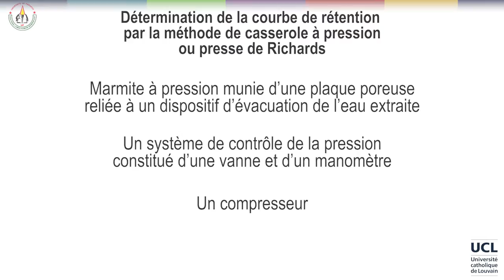36 La presse de Richards : protocole